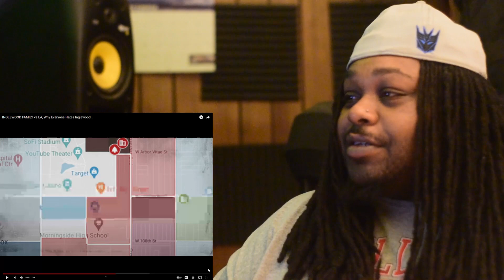CharlieRed989 | INGLEWOOD FAMILY vs LA, Why Everyone Hates Inglewood (Reaction)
New Christmas EP "Charlie Ruins Xmas" Out Now!

Tracey Baby Album Out Now!!

Follow @CharlieRed989
New Single "Fools Gold" Out Now!